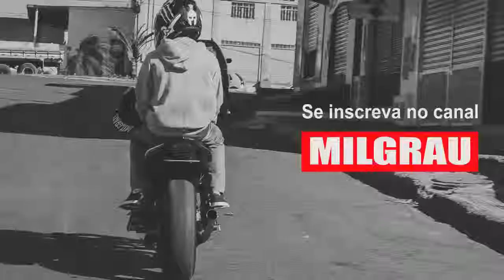DEU MERDA NO GRAU